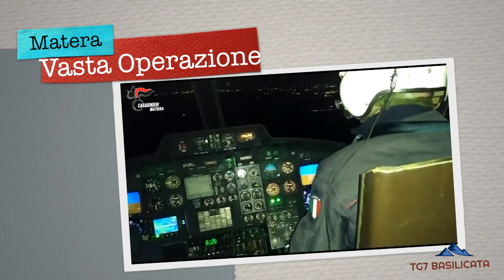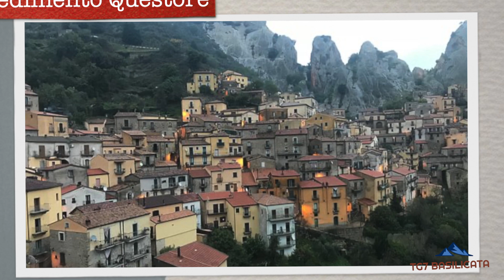TG7 Basilicata News. Vasta Operazione antidroga, Inchiesta cava, Provvedimenti Questore Matera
TG7 Basilicata News 5 Luglio 2023.
🔴 Vasta Operazione antidroga tra Basilicata e Puglia.
🔴 Una Gara 'anomala' per assegnare una cava, a Vietri di Potenza.
🔴 Provvedimenti sono stati emessi dal questore di Matera.
🔴 Meteo